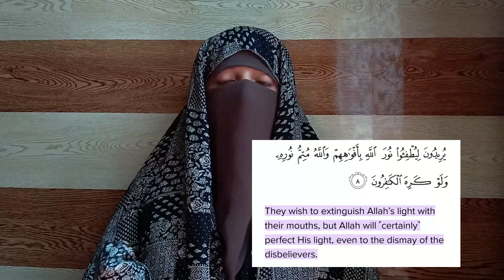AlLAH gives you VICTORY forever !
This video is about AlLAH gives you VICTORY forever !

In this video I'm gonna tell you How Allah will always give you Victory..! If you do this Allah says then Victory is all yours..! More in the video..!